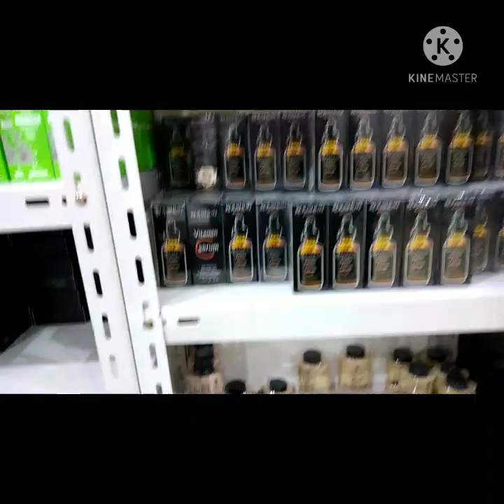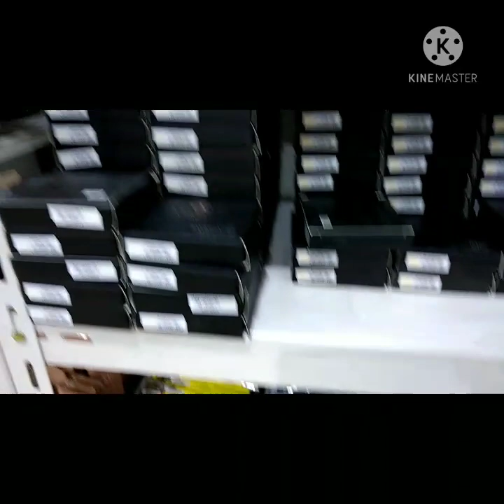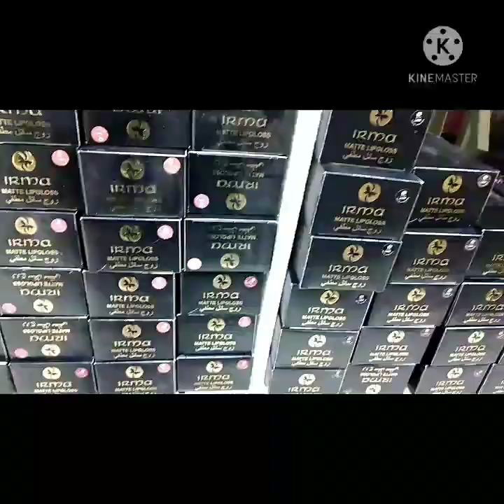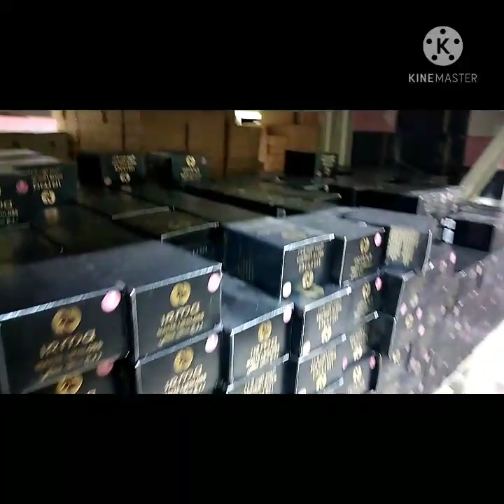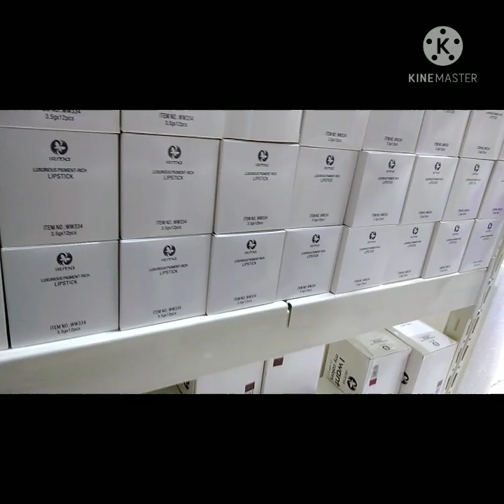Silip sa online store /with extra income/Merz vlog